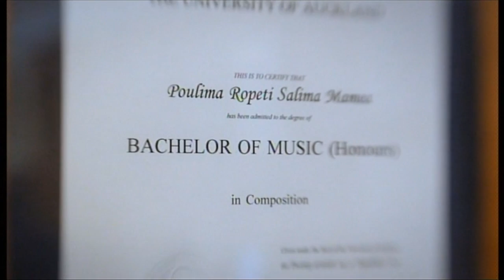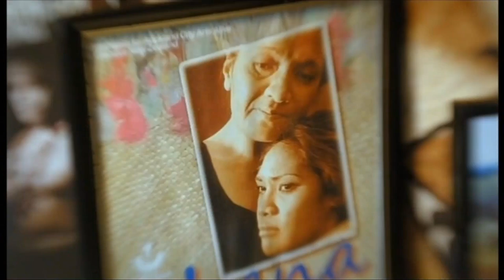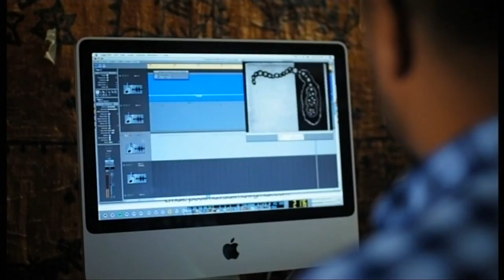Neighbourhood TV: Waterview 2014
Honoured to be one of the contributors on the Neighbourhood TV Series. I want to acknowledge Wallace Chapman for the amazing work hosting the Series. Also to my student Theodora Foma'i and Jerekiel Foma'i for the support.

Credits:
Produced: Satellite
Thanks to NZ on Air and TVNZ.
2014.